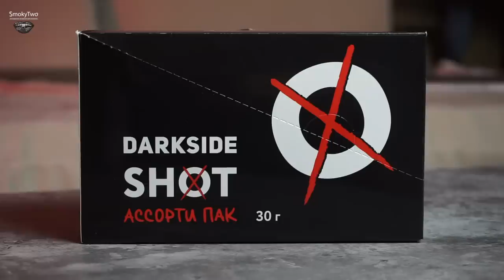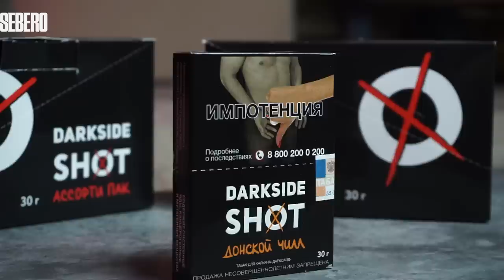DARKSIDE SHOT И КОНКУРС НА БОКС ОТ КОМПАНИИ DARKSIDE TOBACCO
продажу вышла новая линейка DARKSIDE SHOT — первые 10 ярких коктейлей в удобной упаковке

Условия конкурса:
(Ваш аккаунт должен быть открытым чтоб было видно на кого вы подписаны)
2. Включить уведомления